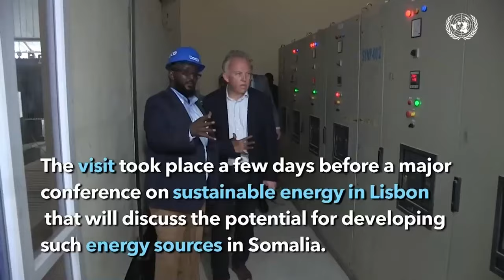Suuqa Bakaaraha oo gubanaya iyo dabdamiska oo ku howlan daminta Dabka.